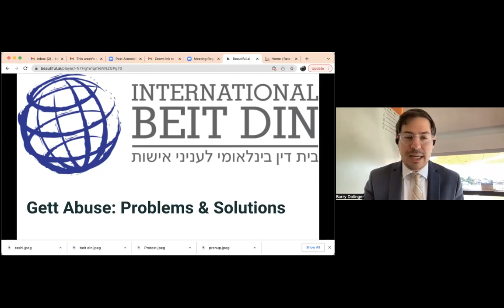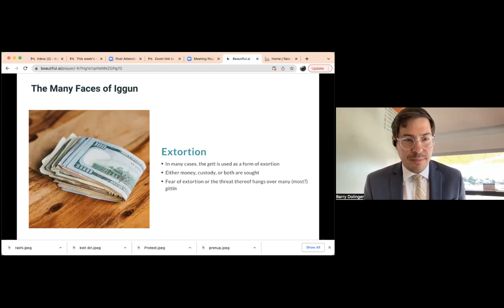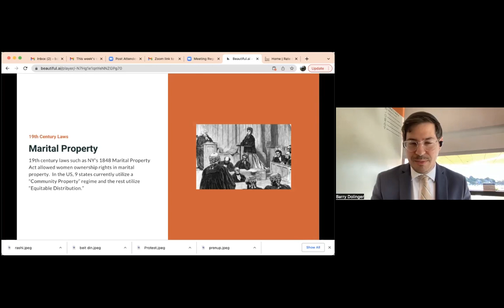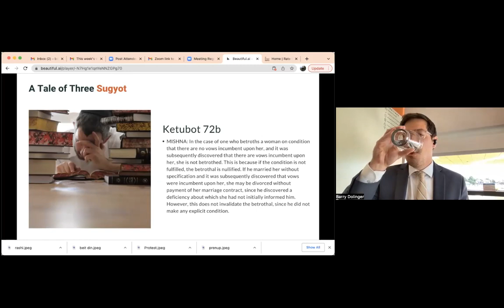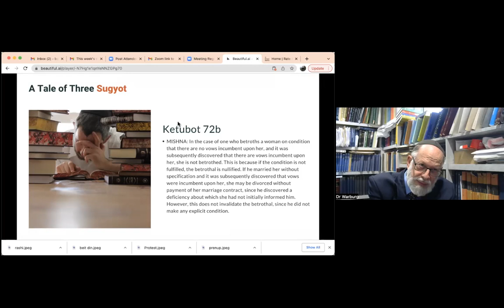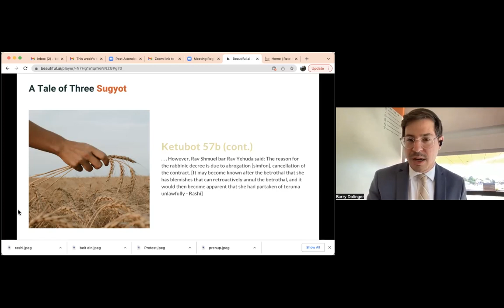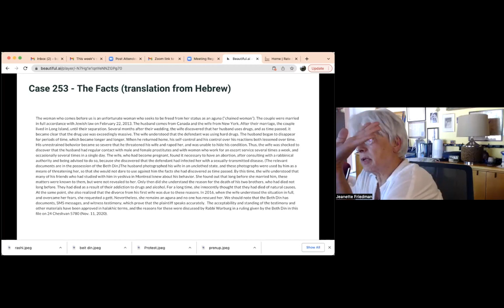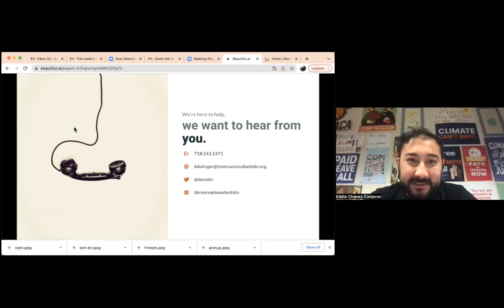Get Abuse: The Problem and The Solutions - Rabbi Barry Dolinger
Using real case details, this class features an overview of the many systems, some hidden and some transparent, that Support & Incentivize gett abuse and agunot in the United States. This class also examines emergent solutions and policy strategies to solve the crisis used by the International Beit Din and other organizations, including bitul kidushin, coercive control laws, and more.